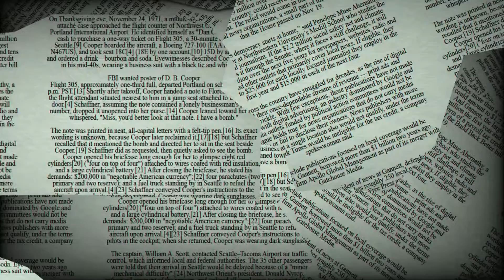♎ Libra July 13 Daily Horoscope 😲 Don't do this today!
♈ Aries (Ram): March 21–April 19
♉ Taurus (Bull): April 20–May 20
♊ Gemini (Twins): May 21–June 21
♋ Cancer (Crab): June 22–July 22
♌ Leo (Lion): July 23–August 22
♍ Virgo (Virgin): August 23–September 22
♎ Libra (Balance): September 23–October 23
♏ Scorpius (Scorpion): October 24–November 21
♐ Sagittarius (Archer): November 22–December 21
♑ Capricornus (Goat): December 22–January 19
♒ Aquarius (Water Bearer): January 20–February 18
♓ Pisces (Fish): February 19–March 20

♎ Libra July 13 Daily Horoscope 😲 Don't do this today! Focus on?

Libra Horoscope Today July 13 2022,Daily horoscope Libra July 13 2022,Horoscope Libra July 13 2022

Libra horoscope next week,Libra day after tomorrow,Libra tomorrow tarot,Libra horoscope monthly,tomorrow horoscope for libra ,What are Libra like in love?

Libra horoscope tomorrow career,Libra relationship horoscope,today's love astrology for Libra ,Libra horoscope next week,Libra day after tomorrow,Libra tomorrow tarot,Libra horoscope monthly,tomorrow horoscope for libra,